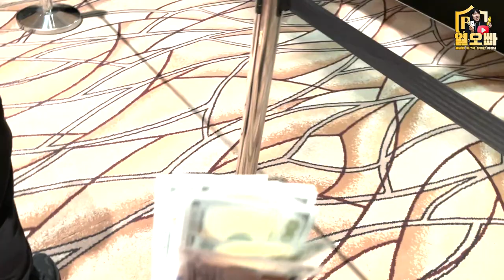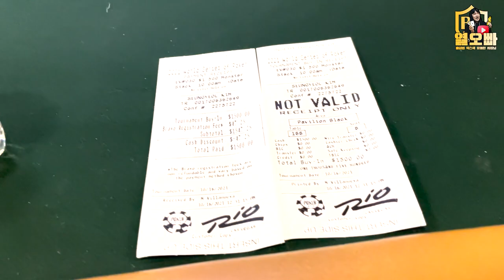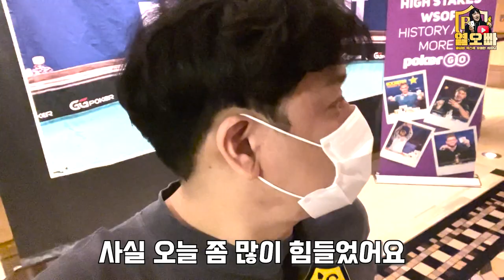[홀덤] 2021Wsop 몬스터스택 지구 최강 여성 포커플레이어 만나버렸습니다.